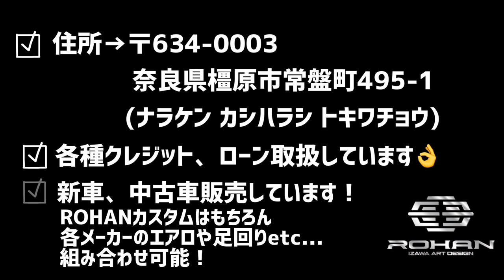【TOKYO AUTO SALON 2023出展】ハーレートライク エングレービング×BLACKPaint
出展車両
ハーレートライクです！
エングレービング・3Dダイヤブロック
ブラックで仕上げています✨

黒を貴重にしたデザインで
すべてIZAWAおまかせで
ご依頼いただきました😊

車販売、カスタムなど

★ROHAN ノーマル車両（新車・中古車）販売します！
新車、中古車、オークション代行も行います✨
ノーマル車両での納車も可能🙆‍♀️
ノーマル車両からカスタムをして納車する事も可能！
国産車・輸入車問わず、車の事ならROHANへご相談ください！

ROHAN izawa art design
奈良県橿原市常盤町495-1(ナラケン カシハラシ トキワチョウ)
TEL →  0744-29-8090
ご不明点・ご質問などございましたら気軽にご連絡ください！(^^)◎
★土曜日・日曜日営業しています！
★各種クレジット・ローン取り扱っております。

■ROHAN IZショップ （公式オンラインショップ）